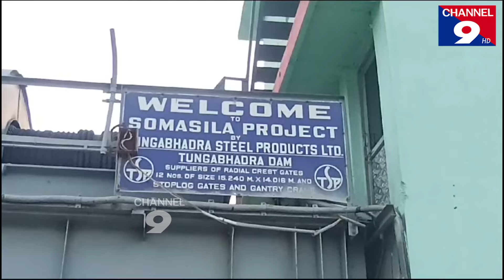సోమశిల రిజర్వాయర్ కు 20 టీఎంసీలు